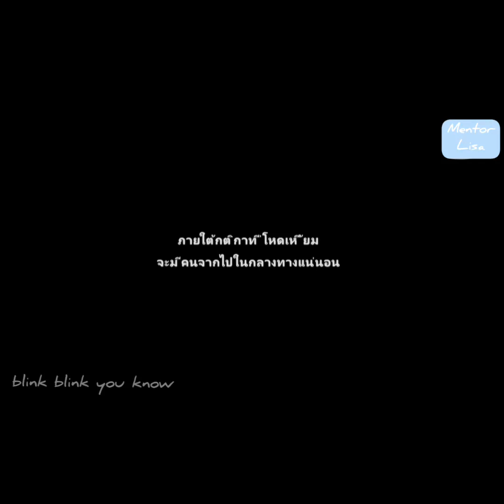MENTOR LISA TEACHES TRAINESS HOW TO MAKE A PRETTY JUMP youth with you2_ ep.15/2